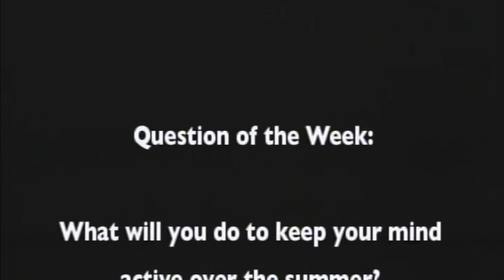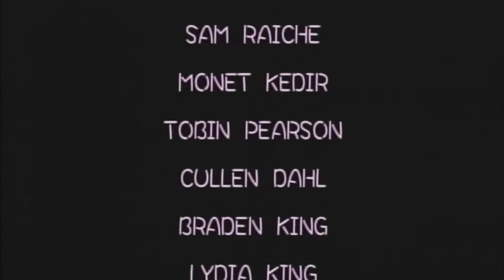EAST Mode news 052918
This video is about EAST Mode news 052918